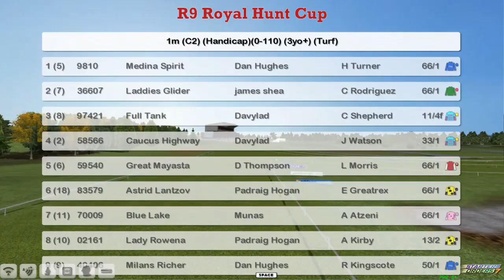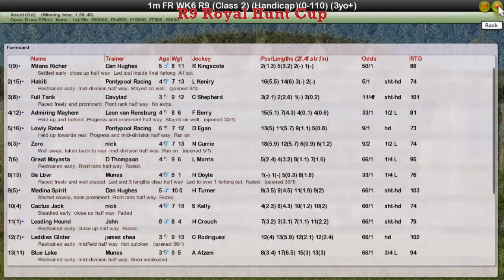FR WK6 R9 Royal Hunt Cup